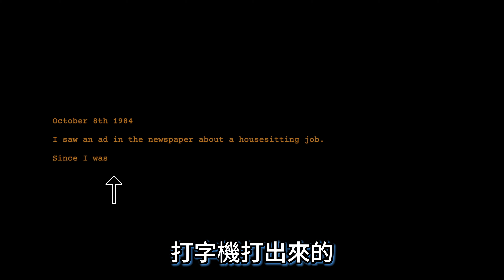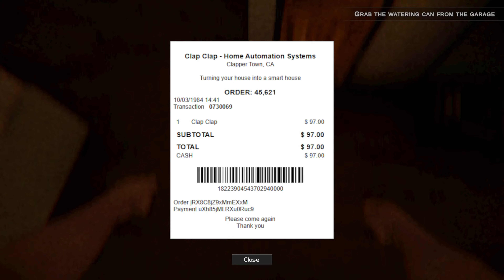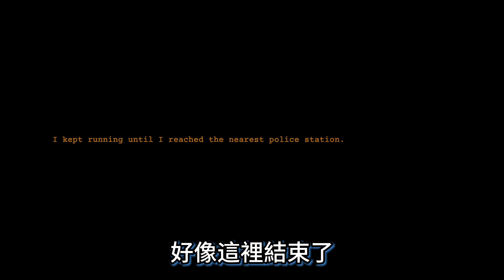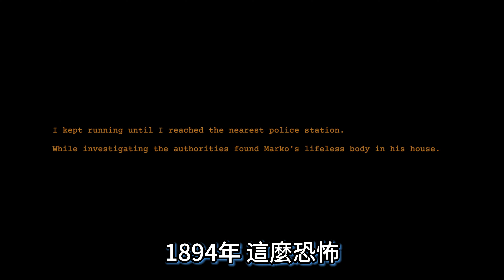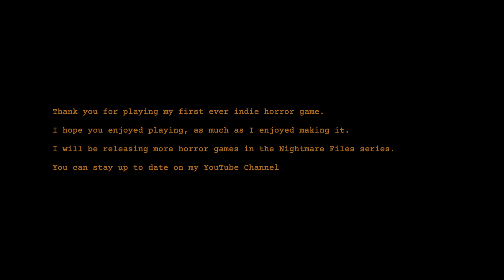【禾平世界】拍拍手 拍拍手ＣａｌｐＣａｌｐ!!